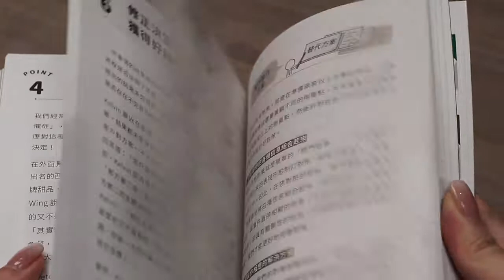《圖解判斷力：快速領略49招果斷決策術》一分鐘揭揭書｜書店不讓你揭的新書，小編六十秒內為你揭開！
49個職場實例問題，令你隨時輕鬆代入！

➤內容簡介
本書共7章，以手繪圖解的形式展示了職場人士在商務交涉等場合的判斷實例，講解了為甚麼不能高效判斷、影響判斷的陷阱有哪些、如何讓判斷擁有持續力等，並介紹了提升判斷力的小竅門。本書將操作流程細化到每一個行動，相信讀者一定能夠通過閱讀本書，實實在在地提高判斷的能力。

➤作者簡介｜速溶綜合研究所
致力研究年輕人日常生活適用的基礎心理學，將大眾關心的生活知識，用輕鬆愉快的表現方式呈現給讀者。著有社會職場力系列：《圖解對話力──快速做到30秒內說到重點》、《圖解思考力──快速獲得49個思維錦囊》、《圖解整理力──快速學會49種整理技能》及《圖解傾聽力──快速提升職場人氣100%》

➤出版資料
書名：《圖解判斷力：快速領略49招果斷決策術》
作者：速溶綜合研究所
分類：思考方法/溝通技巧

有時在書店想看的新書都包起來，
想望望內容又不好意思要店員拆袋……？
書店不讓你揭的書，小編六十秒內為你揭開！•̀.̫•́✧
重點文字介紹，一看就知書本是不是你心水～